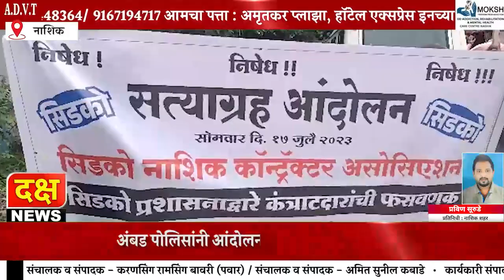नाशिक कॉन्ट्रॅक्टर असोसिएशनच्या वतीने सिडको ऑफिससमोर आंदोलन